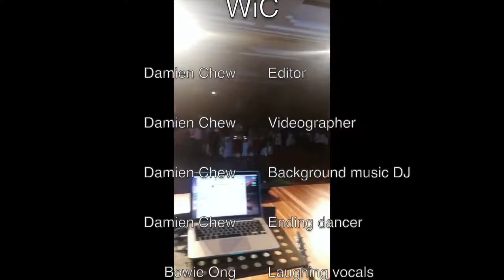Emcee - Jingle Teh (Wedding in Charlie 2019)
A short compilation of Jingle hosting wedding dinners.